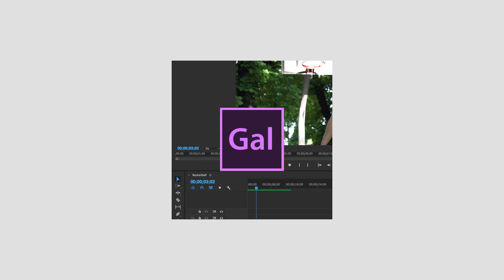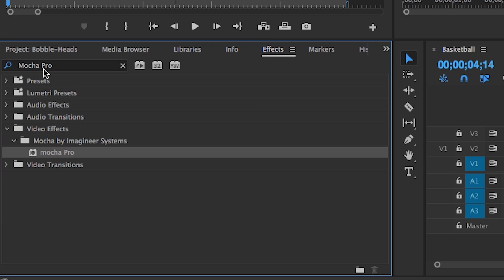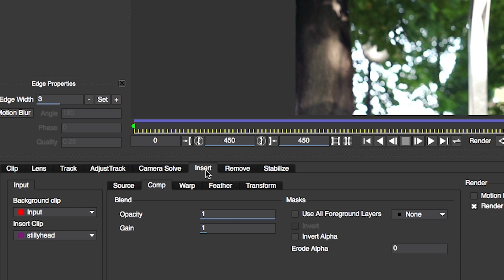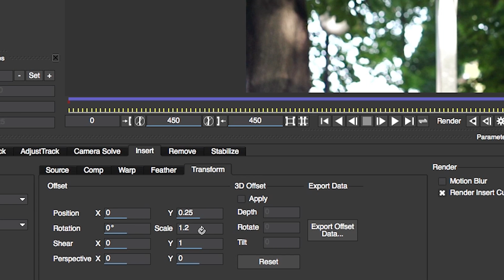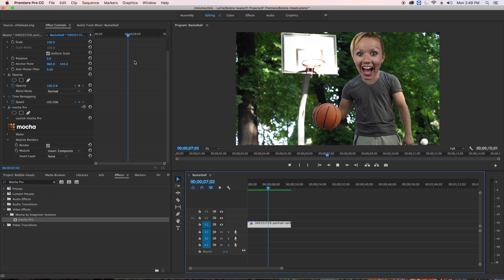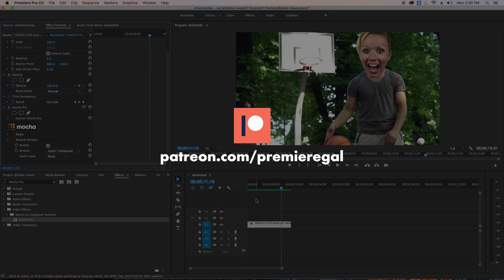How to Create The Big Head Effect (Bobble Head or Jib Jab) Adobe Premiere Pro CC Tutorial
🛒 Get awesome after effects and motion graphics templates at Envato Market

EQUIPMENT I USE:
Mac Pro 8-Core
Canon EOS M3
Canon XC15
Canon M3 EF Mount Adaptor
Canon EF 28-135mm Standard Zoom Lens
Softbox Light
LogicKeyboard BackLit Premiere Pro
Sennheiser Lav
Editors Keys SL 600 USB Condensor Mic
Editors Keys Vocal Booth
Manfrotto MK290XTA3
Adobe Creative Cloud
LaCie Rugged 4TB
EVO Desktop Prodigy

BECOME A GAL PATRON & Premiere Pro/After Effects template freebies each month.